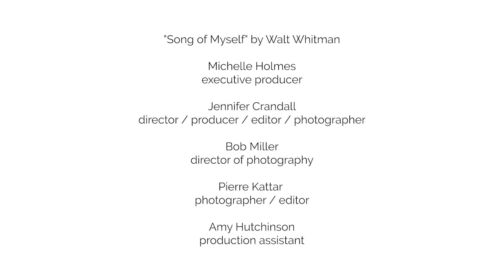"Song of Myself" Verse 25 by Amata Hinkle, Steven Gaffin & Tricia Spiliotis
Filmmaker's notes:
We’ve been up in airplanes we’ve been in and on the water, we’ve been all over Alabama, mostly traveling the roads, places above ground, and at some point I started wondering, “What are parts of Alabama that are less obvious, parts we don’t see every day?”

That got me thinking about caves, and then we learned about the Huntsville Cave Rescue Unit HCRU volunteers Amata Hinkle, Steven Gaffin, and Tricia Spiliotis all agreed to meet with us at Limrock Blowing Cave to read for this project.

In the cave everyone had their headlamps and flashlights on, and we’re seeing rock formations, and stalagmites or stalactites, and even little critters -- a little frog, a centipede, a translucent-looking crawfish. You begin to see the shape of things, the character of such a space. But then you can not see. When you turn off all artificial light sources, headlamps and flashlights, there’s complete darkness -- not an ounce of light. How often do we find ourselves in utter blackness? Senses shift and you begin to hear more strongly, realize you want to touch things to understand how to situate yourself. Sounds become more important, seemingly louder and interesting -- the echoes and the reverberations, the trickling water and sounds of footsteps or fingers against rock trying to feel your way with your other senses. Very cool.

These underground worlds are “hidden” yet alive -- they exist and have their form and character and presence and inhabitants whether we realize it or not. And they’re entirely invisible, literally, to the naked eye, unless we bring something artificial down there to help us see.

For the volunteers that make up the cave rescue team, caves are spaces they work hard to understand and to exist confidently in. They have rich, deep knowledge of how to navigate, work and be in cave systems. And thank goodness because for people who go caving and exploring, whether professional or people just doing it for fun, accidents happen. People get in trouble and it’s good to know there is a crew that exists for that.

By filmmaker Jennifer Crandall, as told to writer Liz Hildreth

Volunteers Amata Hinkle, Steven Gaffin, and Tricia Spiliotis & members of the Huntsville Cave Rescue Unit Recite Poetry in Limrock Blowing Cave